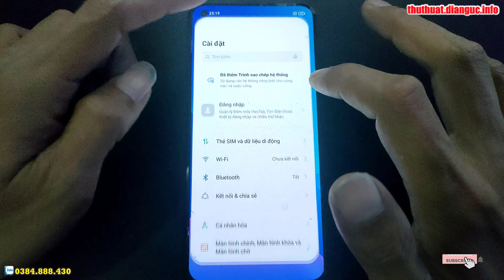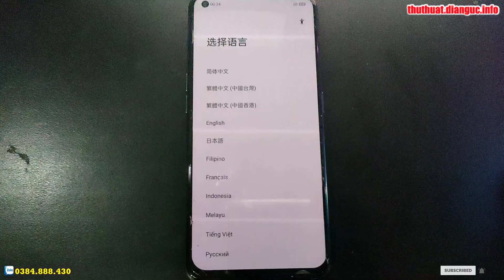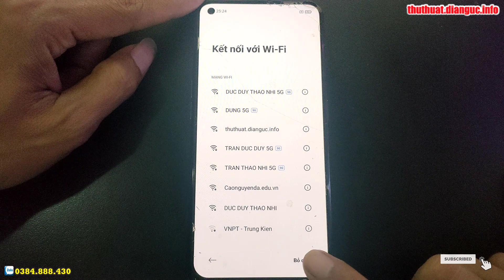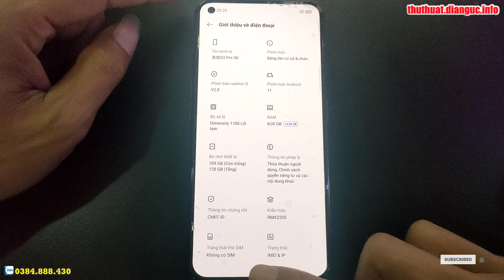Hard Reset Realme Q3 Pro 5G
Cách bật cho phép cài đặt ứng dụng không rõ nguồn gốc Realme Q3 Pro 5G

Hard Reset Realme Q3 Pro 5G, Hướng dẫn xoá mật khẩu Realme Q3 Pro 5G,
Hướng dẫn khôi phục cài đặt gốc Realme Q3 Pro 5G, Hard Reset Realme Q3 Pro 5G,
Hướng dẫn khôi phục cài đặt gốc Realme Q3 Pro 5G,
Hướng xoá mật khẩu Realme Q3 Pro 5G, Recovery Mode Realme Q3 Pro 5G,
Hướng dẫn bật chế độ nhà phát triển Realme Q3 Pro 5G,
Recovery Mode Realme Q3 Pro 5G,
Hướng dẫn cài mật khẩu khóa màn hình Realme Q3 Pro 5G,
Hướng dẫn tắt TalkBack Realme Q3 Pro 5G, Hard Reset Realme Q3 Pro 5G, Hướng dẫn Hard reset xóa mật khẩu Realme Q3 Pro 5G, Hướng dẫn Hard Reset OPPO, Realme Q3 Pro 5G - Factory reset and erase all data, Cách Khôi Phục Cài Đặt Gốc Không Dính Tài Google , Realme Q3 Pro 5G Factory Reset, Cách Mở Khóa Điện Thoại OPPO Khi Quên Mật Khẩu, Realme Q3 Pro 5G Factory Hard Reset, how to remove gmail account from android phone, how to remove google account from android phone, how to unlock pattern lock on android,
Khôi phục cài đặt gốc Realme Q3 Pro 5G, Xoá mật khẩu Realme Q3 Pro 5G, Realme Q3 Pro 5G mật khẩu màn hình, Bypass google account Realme Q3 Pro 5G, Rom stock Realme Q3 Pro 5G, unbrick Realme Q3 Pro 5G, Fix imei Realme Q3 Pro 5G, Realme Q3 Pro 5G mrt, Realme Q3 Pro 5G umt, Realme Q3 Pro 5G unlock tool, Realme Q3 Pro 5G Password unlock, Realme Q3 Pro 5G pin code unlock, Realme Q3 Pro 5G pattern unlock,

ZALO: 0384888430